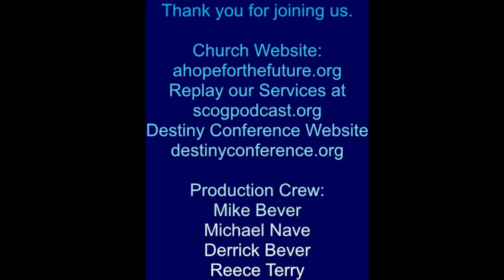Pastor Andy Terry 17th July, 2022